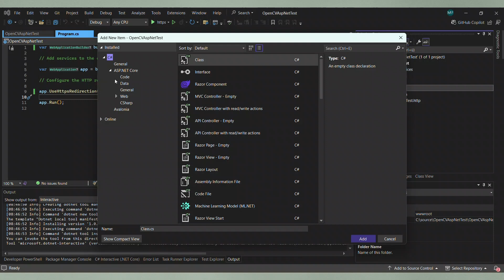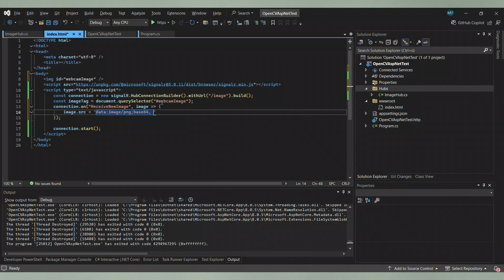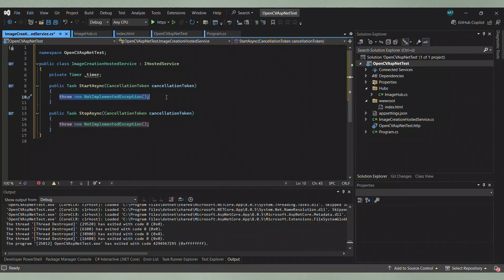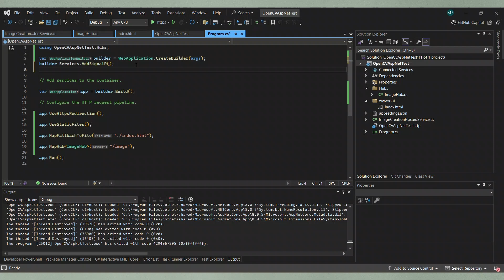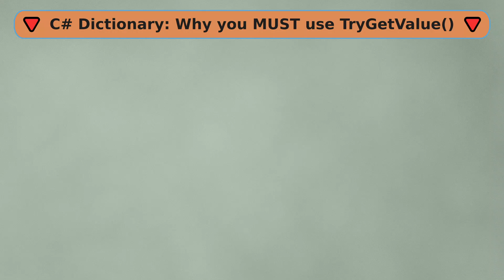Use SignalR And OpenCV To Stream WebCam Images To Client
In this video, I demonstrate how to stream live webcam images from a server to a client using SignalR and OpenCV. Whether you're building a real-time video application or just want to learn more about integrating these powerful tools, this step-by-step tutorial will guide you through the process.